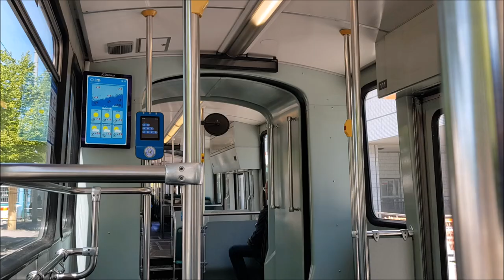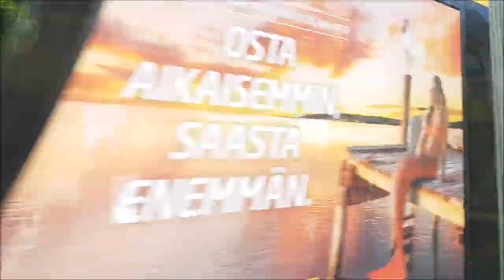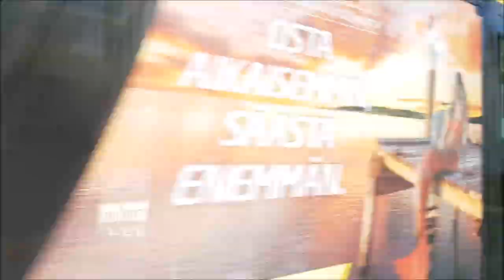Amazing Valmet-Strömberg MLNRV2 HKL 111, Helsinki tram line 7 Länsi-Pasila-Länsiterminaali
Line: 7 Länsi-Pasila-Länsiterminaali (Nowadays Pasila station - Länsiterminaali and section at 4:38-7:31 is not in use anymore and will be removed)
Brand: Valmet-Strömberg
Model: MLNRV2
Operator & number: HKL 111
Year: 1987 (low floor section added 2011)
Power control: Thyristors
Line signs: Liquid crystal displays
Doors: 2+2+2+2+2 electric folding doors (3rd door is a sliding door)
Seats: 49
Emission level: No related emissions
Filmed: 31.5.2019